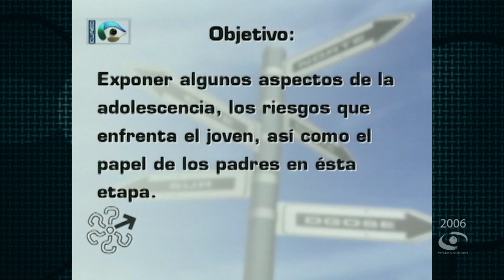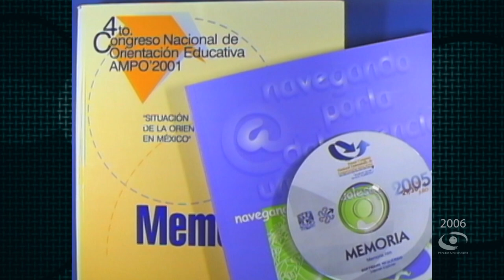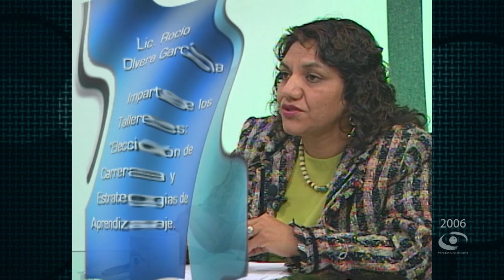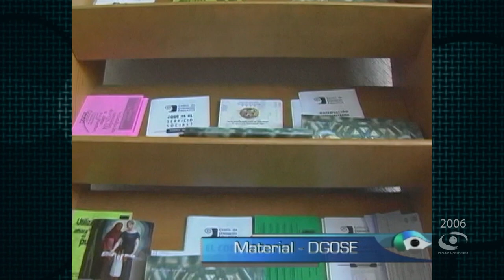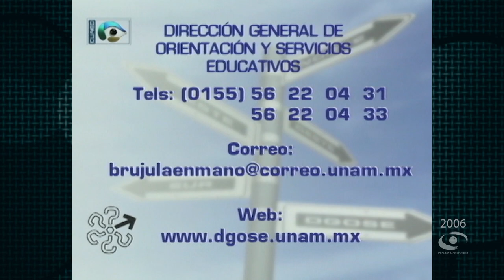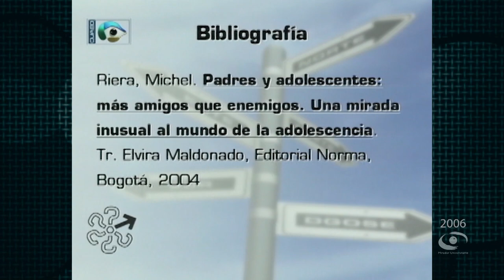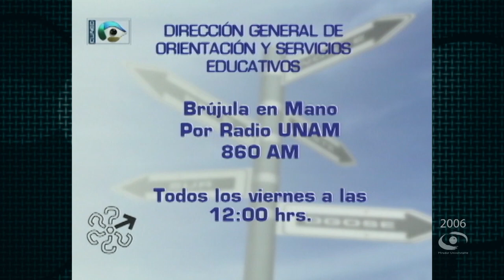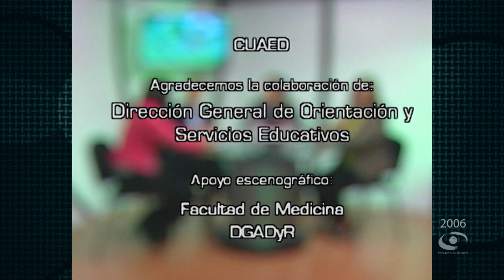03.- Adolescencia: Retos y dilemas de los Chavos | Brújula en Mano T2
Les presentamos el programa: “Adolescencia: Retos y dilemas de los Chavos" de la Serie "Brújula en Mano Temporada 2". Coproducción con la Dirección General de Orientación y Servicios Educativos transmitido en 2006.

Conducción: Mtra. Monserrat Gamboa Méndez
Participantes: Mtra. Patricia Osorno Velázquez, Lic. Ruth Méndez Hernández, Lic. Rocío Olvera García
Coordinación académica: Lic. Pablo Medina Mora, Mtra. Patricia Osorno Velázquez, Lic. Cecilia Crespo Alcocer, Mtro. Bernardo Muñoz Riverohl
Productor General: Lic. Raúl Gutiérrez Manzanilla
Camarógrafos: Netzahualcoyotl Jara, Magdiel Sánchez M.
Realización: Constanza Motta S.
Coproducción DGOSE: Ing. Ignacio Vázquez Montes, Lic. Catalina Armendáriz Beltrán, Profra. Adriana Chaparro Alva, Lic. Marina Estrella Chávez, Lic. Gustavo Falcón Martínez
Postproducción: Arturo Díaz M., Mario Pereda S.
Diseño de Imagen: Fernando Cárdenas C.
Soporte Técnico: Ing. Jaime Ortíz U., Marco Antonio Cupul P.
Audio y Copiado: Rene Vega R.
Diseño Educativo: Miguel Enciso S.
Relaciones Públicas: María Trejo R.
Ingeniería: Fermín Flores B.
Maquillaje: Ofelia Escandón S.
Asistencia a la producción: Mario Manterola, Orestes Morales G., Alejandro Aguilar R., Francisco Fernández N.
Asistencia Telefónica: Teresa Trejo M.